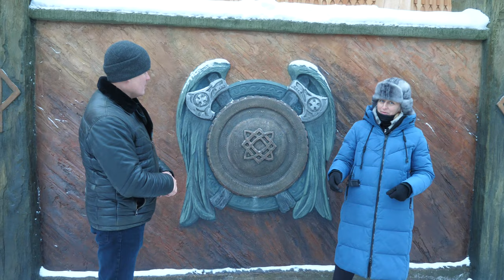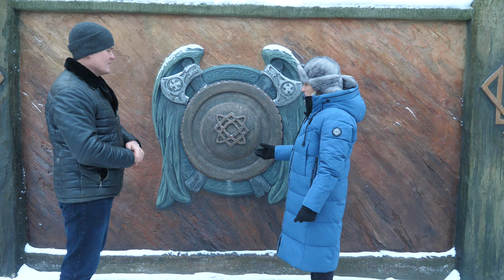Как украсить кирпичную печь, камин или барбекю-комплекс // Разговор с декоратором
Обсуждаем с художником-декоратором Анной Вершининой, как можно преобразить вид печи или печного кирпича с помощью покраски, пропитки и других способов обработки. Чем вдохновляется декоратор, какие применяет приёмы, с какими заказчиками сотрудничает – смотрите в нашем ролике!